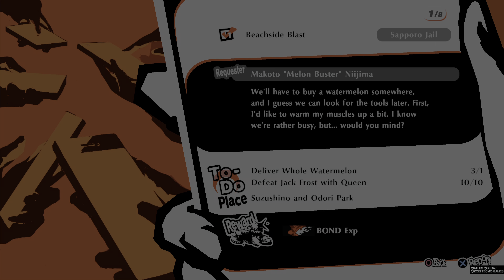Persona 5 Strikers | Part 29 | PS5 Story Walkthrough | [4K, HDR, 60FPS]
Persona 5 Strikers captured directly on the PS5 at 4K with no commentary. This is a complete Story Walkthrough!

Thanks ♥️

About Persona 5 Strikers:

"Join the phantom thieves and beat back the corruption that is sweeping Japan's cities. When a distorted reality suddenly comes to light, a summer vacation with good friends takes a dramatic turn. Now it's up to you to uncover the truth. Free the hearts of all those caught in the middle of this disaster."